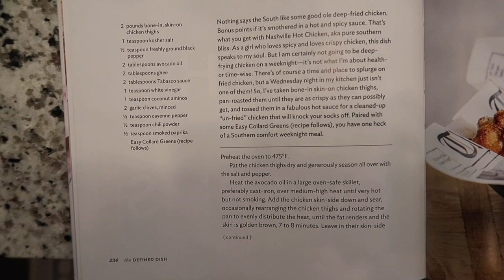DAY IN THE LIFE VLOG 2021\\EASY MATTE SMOKEY EYE, HOLY GRAIL BEAUTY PRODUCTS, + MORE HEALTHY DINNERS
Hey ya’ll! Today’s video was filmed two weeks ago now, before the big winter storm in Texas. I hope if you live it Texas that you are safe and well, I’m praying for all my fellow Texans, and everyone else affected by this insane storm. Today’s video is a day in the life vlog where I share a couple og healthy dinner ideas, an easy matte smokey eye tutorial using the Makeup by Mario Master Mattes palette, and a couple of my holy grail beauty products (2 repurchases and 4 that I’ve hit pan on and use daily)! Enjoy!